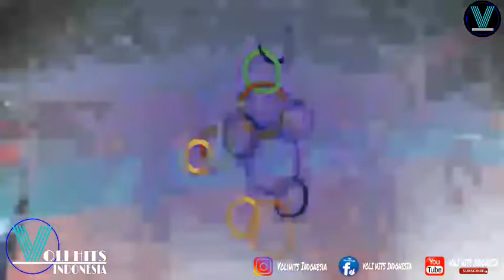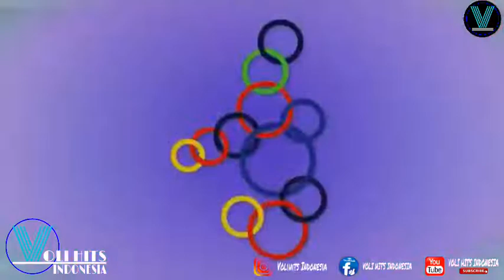Super Battle RIVAN NURMULKI🇮🇩 vs BRYAN BAGUNAS🇵🇭|Volleyball Sea Games 2019 | Voli Hits Indonesia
THANKS 🙏